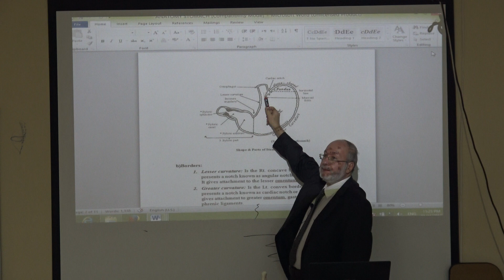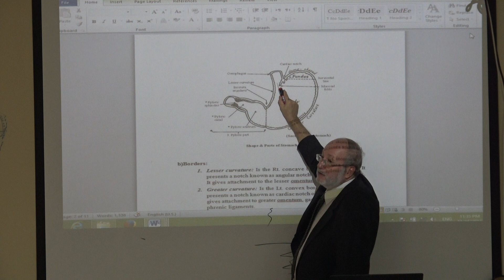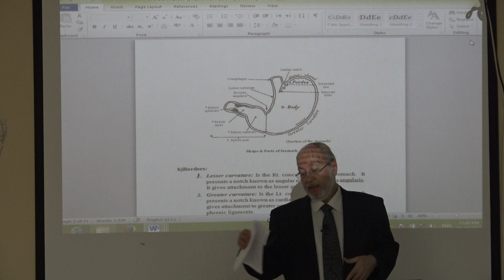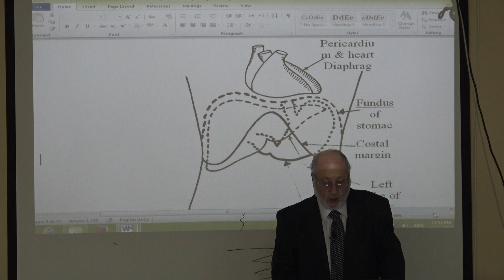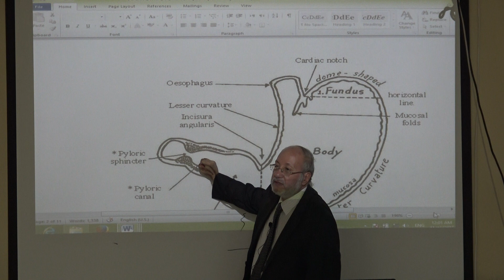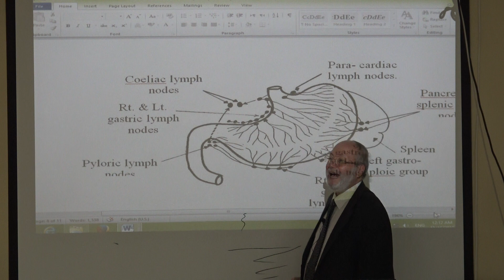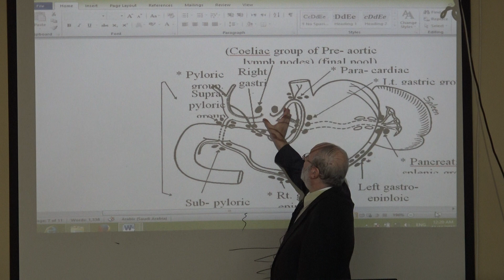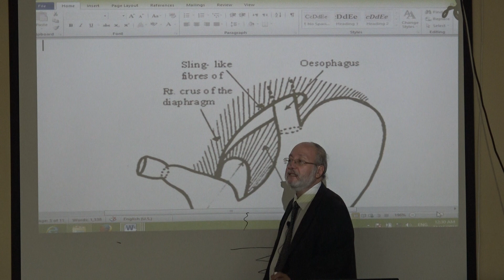ANA. Stomach Dr. Wahdan 3rd year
3rd year Collage of Medicine Taif University